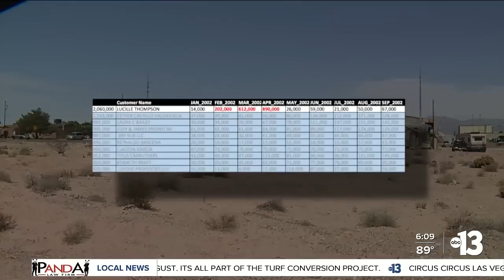REVEALED: Top Las Vegas residential water users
As southern Nevada endures two decades of drought conditions, our investigative team looks into the recently-released lists of top residential water users from 2022.